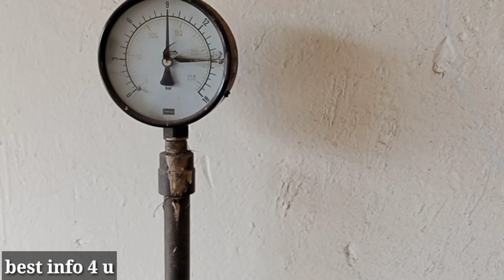Awesome videos.How to make new motorcycle tubes.Tube ka panchar kaise lagate.Motor cycle ki tubes.